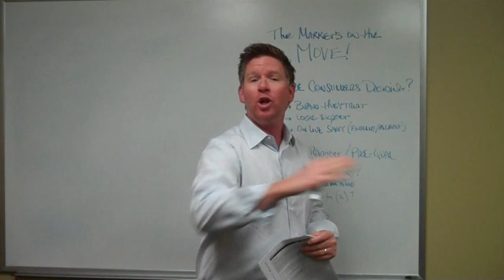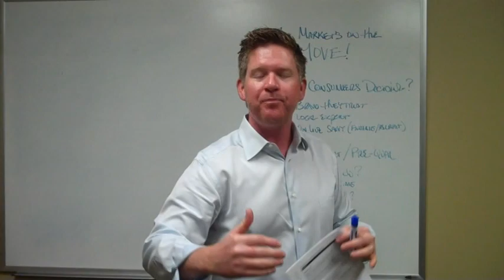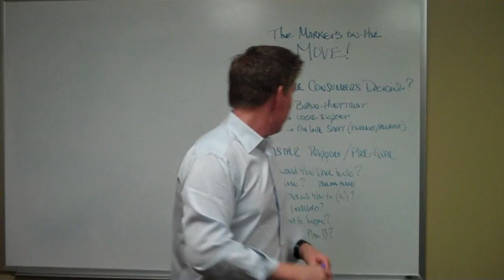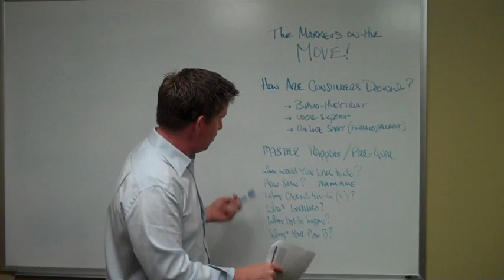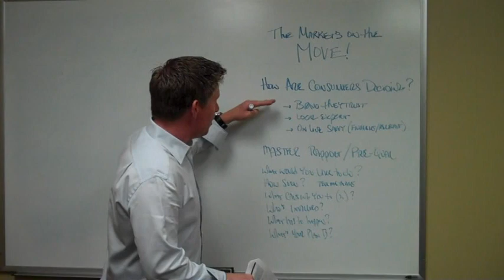Do you know how consumers are deciding to buy and sell?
Real estate training In this video, Tom Ferry takes you through ideas on getting people to buy/sell.